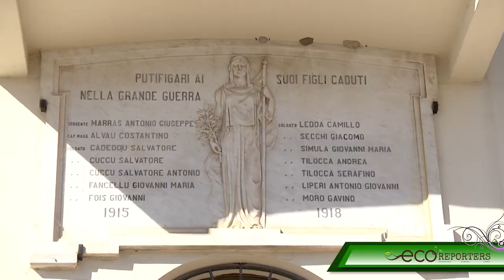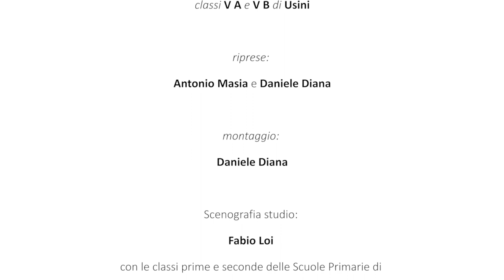Intervista al responsabile dell'ufficio tecnico di Putifigari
Scopriamo come va la raccolta differenziata a putifigari

Redazione di Putifigari